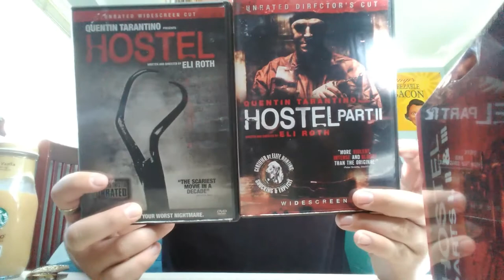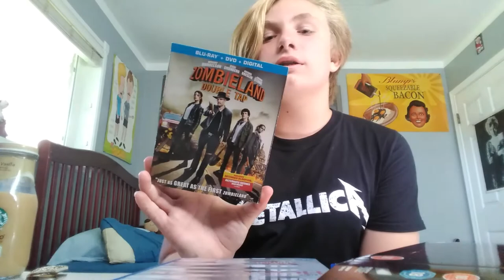Hostel Movie Review & Unboxing!!!!!!!!!!